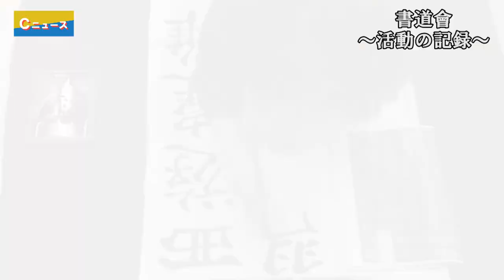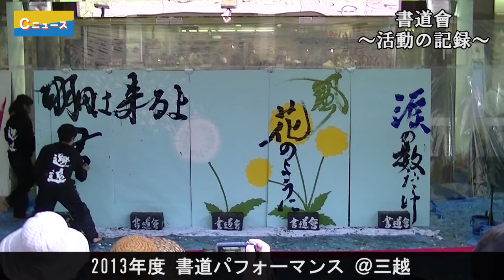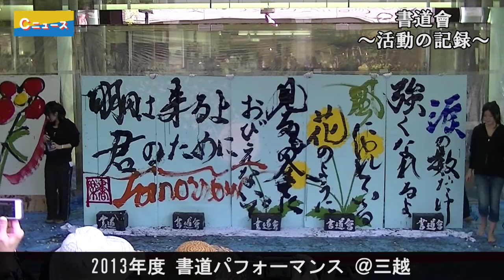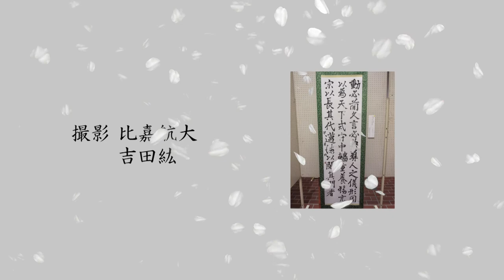Ｃニュース 書道會〜活動の記録〜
中央大学学友会文化連盟書道會の紹介ビデオ。
（2014年度 映画研究会制作）